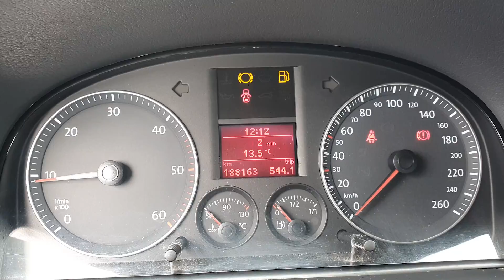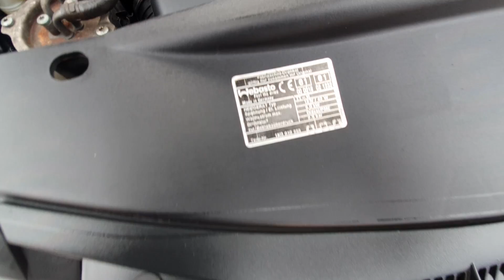Vw Touran din Germania - Mașină spațioasă, fiabilă la un preț mic !?!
Volkswagen Touran in stare foarte buna, carte service, km reali, dintr-un parc auto cu masini second hand de langa Munchen, Germania!
Cod 20% Reducere CarVertical: AUTORULATE